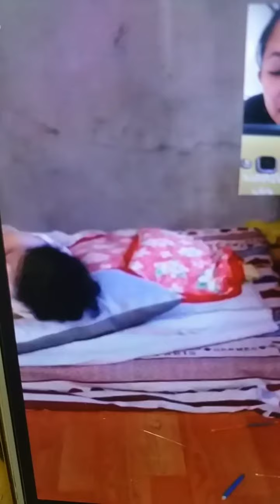TAMBAL SA KAMINGAW NI MAMA